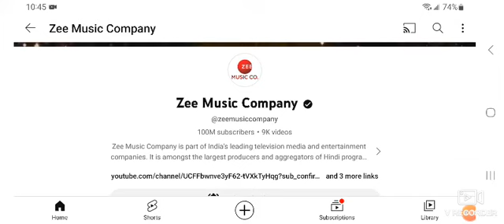Zee music company hit 100M subscribers today